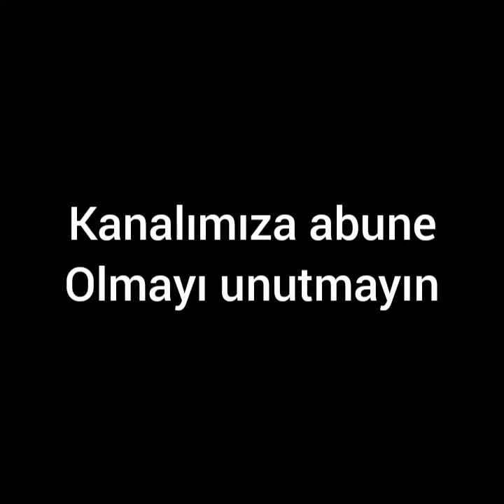Emanet Yeni Bölümde Neler Yaşanacak???